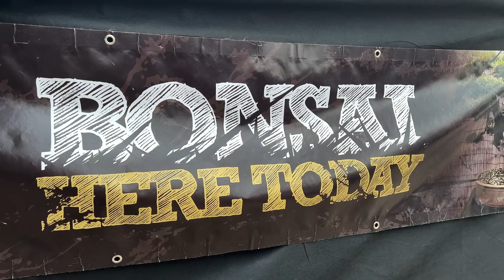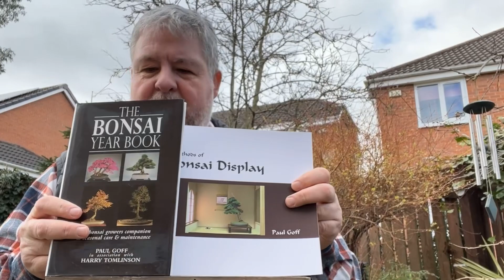The Doncaster Bonsai Experience 2023, Bonsai Show UK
This is my record of the Doncaster Bonsai Experience show, February 2023 at Markham This is my record of the Doncaster Bonsai Experience show, February 2023 at Markham Grange nursery, near Doncaster, UK.

Join me as I explore the stall and vendors, admire the beautiful bonsai display, and find out whether I bought anything.

It was lovely to see many familiar friends and faces including  @XaviersBonsaiRetreat  Alex Braunton, Andrew Beattie, members of the South Yorkshire Bonsai Society - Steve, Paul, Richard and Wesley and others. It was also a great pleasure to meet and chat with Paul (Bonsai Bonkers), a well respected member of the Facebook bonsai community who is generous with his time, patience and knowledge with relative newbies like myself. And to everyone who took time to say hello or comment on my channel you do not know how truly appreciative I am. Thank you.